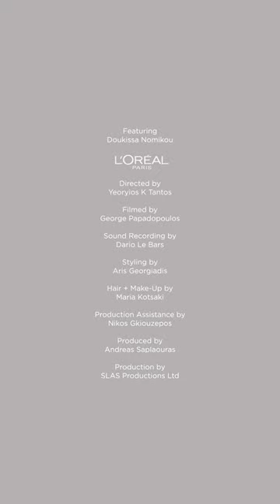L'Oréal Paris |Elvive Hydra • IG Film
Directed|Edited by • Yeoryios K Tantos
Filmed by • George Papadopoulos
Sound Recording by • Dario Le Bars
Styling by • Aris Georgiadis
Hair + Make-Up by • Maria Kotsaki
Production Assistance by • Nikos Gkiouzepos
Produced by • Andreas Saplaouras
Production by • Slas Productions Ltd

L'Oréal Paris Elvive Hydra • Instagram Film
Featuring Doukissa Nomikou